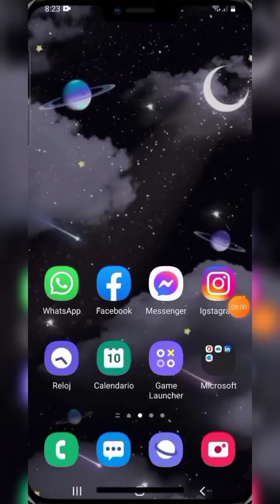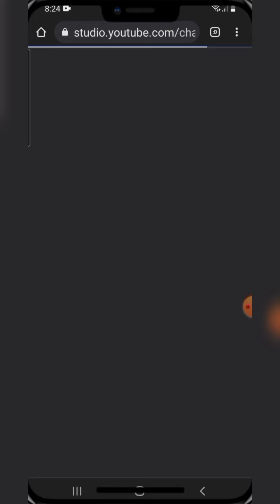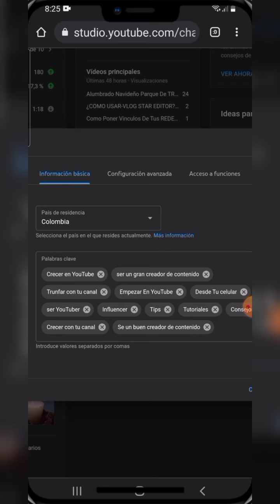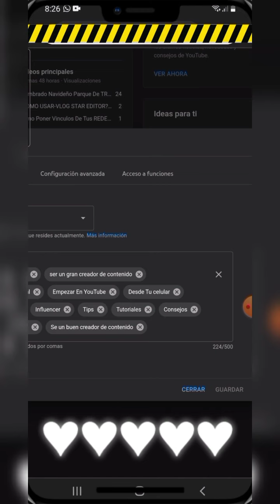✅📊Como Hacer Para Que TU CANAL Aparezca En La Búsqueda De YouTube!! | TUTORIAL Fácil Y Rapido📈🚀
hola que tal familia como están espero que estén todos y todas súper bien y la estén pasando de lo mejor familia y bueno estoy muy contento y feliz porque hoy vuelvo con un Nuevo video familia  y en este video les enseñó a cómo hacer para que tu canal aparezca en las búsquedas de YouTube y pueda ser descubrido por más personas para que puedas seguir creciendo con tu canal se que este tutorial te va a ayudar muchísimo para ti como cread@r y si hacido haci te invito aque me regales tu hermoso like por apoyo al video y también estas super cordialmente invitado a suscribete a esta hermosa comunidad para que no te pierdas de los próximos videos que se que te van a servir de mucha ayuda para ti como cread@r va hacer de muchos conocimientos y aprendizaje para ti y sin nada más que decir familia muchas gracias por todo su inmenso cariño y apoyo por ver cada Video por todo su inmenso cariño gracias totales los llevo siempre en mi corazón acada uno de ustedes mis The Vloggers los amoooo muchoo y les deseo muchas bendiciones para todos y todas que les vaya super bien en todo les mando un abrazo fuerte y nos vemos en próximos videos saluditos cuídensen mucho 🤩❤🥰🙏🎬📲💥

Metas:
10✅   600❎
20✅   700❎
30✅   800❎
50✅   900❎
100✅1.000❎

🤩❤Bienvenidos y Bienvenidas sean a esta hermosa comunidad espero que te sirva de mucha ayuda mi contenido para ti como cread@r espero que te ayude mucho mis videos y también te sirva de mucha utilidad y aprendas muchas cosas para crecer en YouTube haci que no olvides suscribirte es totalmente gratis te invito para que no te pierdas de los próximos videos que se que te van a ayudar muchísimo se los agradecería un montón y si ya lo hiciste muchas gracias por estar aquí en mi lindo espacio Bienvenidos mis queridos espectadores muchas gracias por estar aquí les deseo lo mejor y nos vemos en Nuevos Videos mis The Vloggers Bendiciones 🤩❤💥

🎬📝📈🚀en este canal encontrarás contenido de tips tutoriales y consejos para empezar y crecer en YouTube y algunos video vlogs y si tu quieres aprender más acerca sobre crecer en YouTube y muchos más conocimientos para que tu canal crezca te digo que estas en el canal indicado aquí aprenderás muchas cosas para crecer en YouTube Cread@res espero que les sirva de mucha ayuda este canal y bienvenidos para mi es un gusto que estés aquí 🎬📝📈🚀

🥰❤Familia muchas pero muchas gracias por todo su inmenso cariño y todo su gran apoyo familia por ver cada Video por todo su amor los llevo siempre en mi corazón mis the vloggers los amoo mucho y les deseo muchas bendiciones para todos y todas 🥰❤

🥺hey te valoraría muchísimo mis craks si compartieras este video o el que más te guste de mi canal con tus amigos primos familia etc por si alguno de ellos quieren empezar un canal aquí en YouTube se que mi contenido les puede ser muy útil y de mucha ayuda crearse su canal y empezar a crecer con el de verdad se los agradecería muchísimo familia Los quiero muchooo🥺❤😍

❤🛎No olvides activar la Campanita de las notificaciones para que YouTube te avisé al instante cuando yo suba un nuevo video y estés al tanto de los próximos videos y nuevos videos y estés enterado al tanto de mí contenido ❤🛎📲💥🚀📈

"Recuerda siempre hacer lo que te gusto con mucho amor pero sobre todo con mucha humildad mi Dios te bendiga"

familia muchas gracias totales los amooo muchooo les deseo muchas bendiciones y nos vemos en Próximos videos saluditos cuídensen mucho Y Les Deseo Una Feliz Navidad  Los Amooo Muchooo 🤩♥️🎬💥

Felices fiestas Familia🥰🤩❤🎁🎄🎇